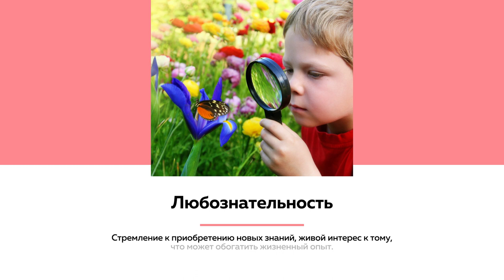Лекции на ТОЛКе. Вопросы как инструмент развития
По статистике, ребенок 4-5 лет задает от 300 до 400 вопросов в день, взрослый предпочитает же вопросов не задавать вовсе. О том, какую роль играют вопросы в саморазвитии человека – как помогают изобретать, управлять и продавать в новой лекции на "Толке".
Читает бизнес-тренер Роман Полосьмак.

00:00 Начало
00:28 Известные ученые и предприниматели
01:35 Навык задавания вопросов
03:54 Страх задать вопрос
05:30 Вопросы сокращают количество ошибок
07:25 Вопрос - это каркас, на котором строится ответ